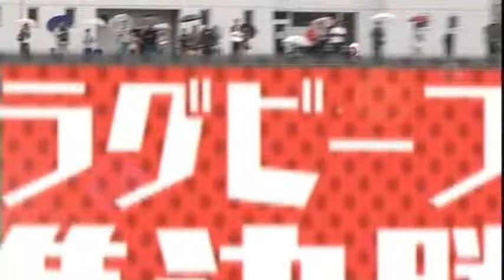【第91回 全国高等学校ラグビーフットボール大会 兵庫県予選】準々決勝・準決勝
ラグビーのちから（2011年11月23日）
【全国高校ラグビー 兵庫県予選】
□準々決勝
・甲南高校 × 市立尼崎高校
・報徳学園高校 × 県立伊丹高校
・科学技術高校 × 神戸高校
・関西学院高校 × 県立芦屋高校

□準決勝
・報徳学園 × 甲南高校
・関西学院 × 科学技術高校

□菅平プリンスホテルメインチャンネル